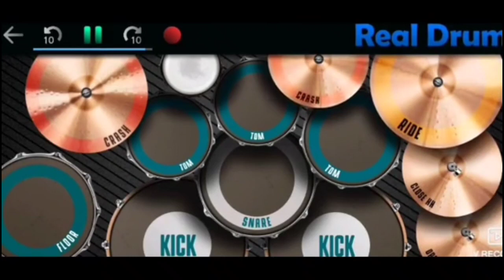Sweet Child of mine - Guns n roses | real drum app cover